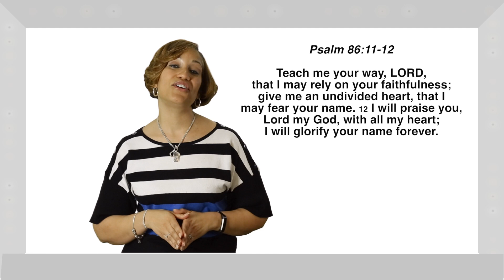NBC Weekly Vision Statement February 25, 2018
Pastor's Weekly Vision Statement